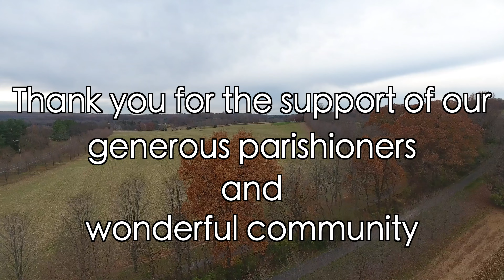St. John's Church Drone Footage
This video is paid for by the committee at St. Johns Episcopal Church in Glyndon, Maryland